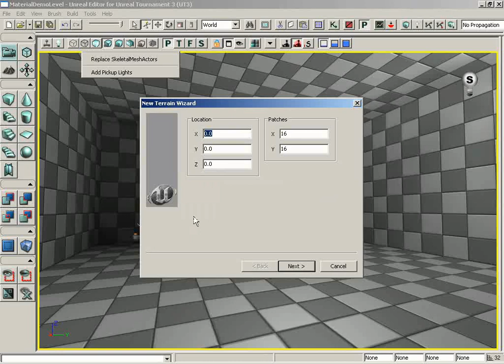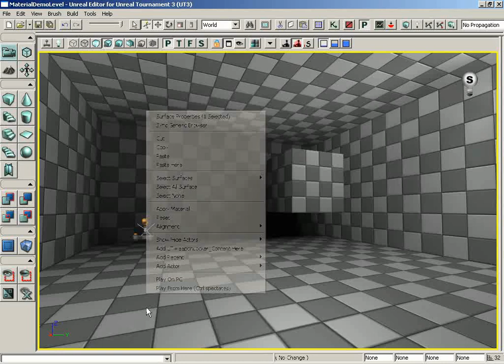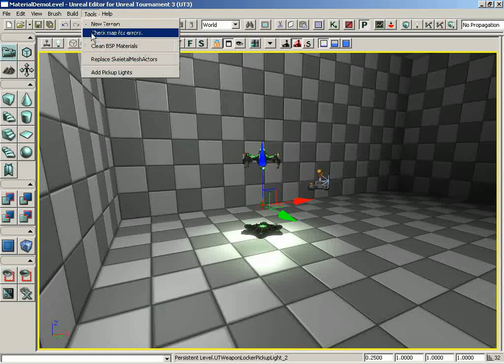021 - Intro to UnrealEd - Build Menu - Tools Menu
Intro to UnrealEd  - Build Menu - Tools Menu